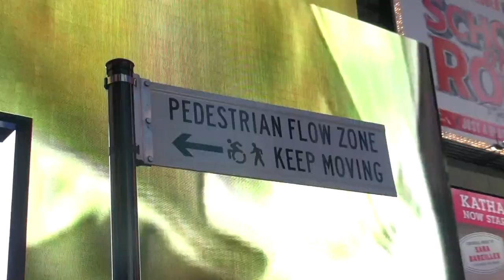Right Now Times Square is Free of Traffic Congestion, Let’s Keep it that way!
WE COULDN'T BELIEVE THE NUMBERS OF BIKE RIDERS IN TIMES SQUARE!

I met up with streets advocate Mark Gorton today to contrast what Times Square looks like now (deserted with a few pedestrians and cars) with what it did like a little over a year ago (with literally thousands of pedestrians per block, some having to walk in the street and everywhere uncomfortable!)

The before & afters are stunning. We expected to see some bicyclists on the much lighter car traffic 7th Avenue - but were really blown away by the number of bikes (delivery people, exercisers, people running errands, and maybe even a morsel of tourists).

Listen as Mark describes how we need to take advantage of this sad era yet unique time to re-calibrate our streets for people. More public space, more & better bike lanes and much wider sidewalks - just to start.